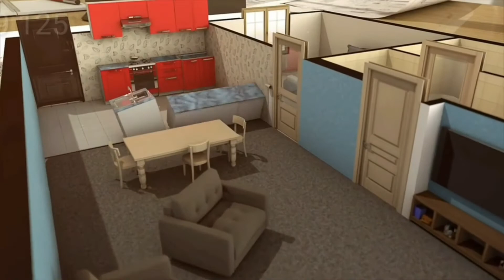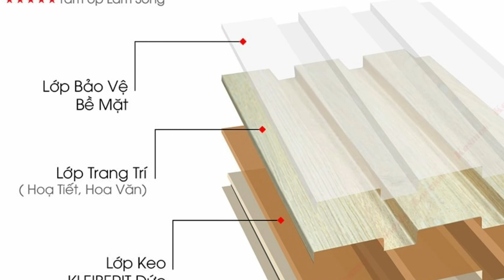Nhựa nano ốp tường ốp trần tại Bình Dương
- Tùy theo mỗi phòng, mỗi gia đình chọn mẫu màu
- Hàng nhựa chống mối mọt, không lo cháy, không sợ ẩm ướt.
- Thi công nhanh, có thể tháo tái sử dụng
- Nhựa có độ bền cao...

- Có rất nhiều mẫu mã hoa văn để cho quý khách lựa chọn đáp ứng theo đúng nhu cầu của từng quý vị.
- Công ty có đội ngũ nhân viên tư vấn thiết kế tại nhà miễn phí...
- Thi công xong vệ sinh sạch sẽ khách hàng vào sử dụng ngay.
- Có chế độ bảo hành bảo dưỡng sau khi công

CÔNG TY NỘI NGOẠI THẤT HOÀNG GIA - Trang Vàng BD
Cung cấp và thi công công trình (tư vấn thiết kế tận nhà)
Địa chỉ: Thi công tất cả phía nam và giao hàng toàn quốc

Bản quyền thuộc về: Trang vàng BD